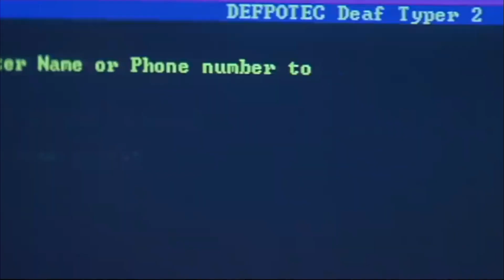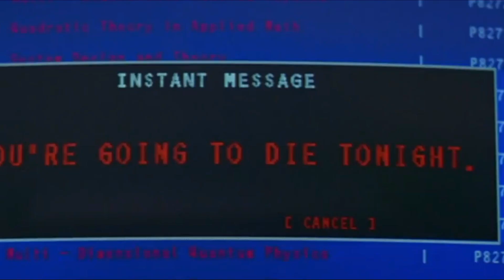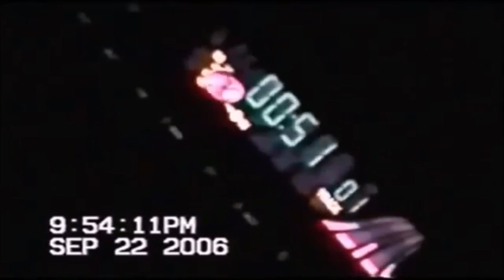Four True Crimes Inspired By Scream movies